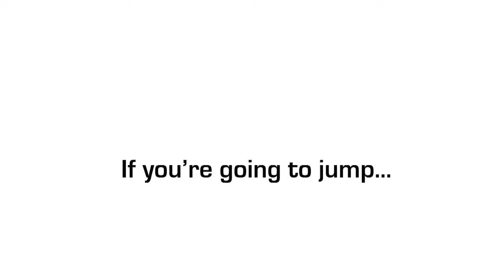Shawn Stevenson at Coastal Skydive